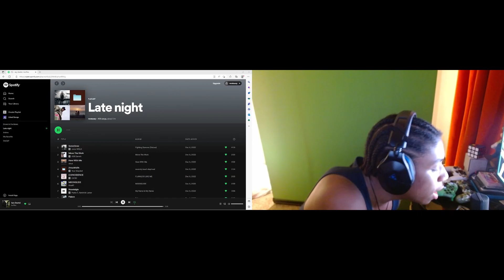Dance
Quote - Not go lie, YOU DONT NEED ANYONE TO BE HAPPY! - Mrstoozy

Some of y'all are sad and down in the dump, I say get up and give me one more chance. Sometimes dancing can get all that stuff off you.